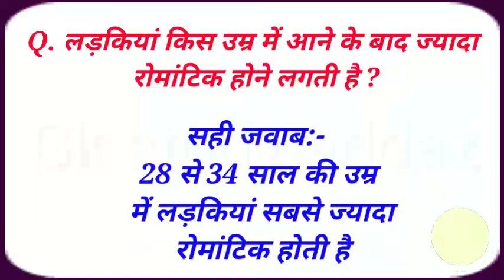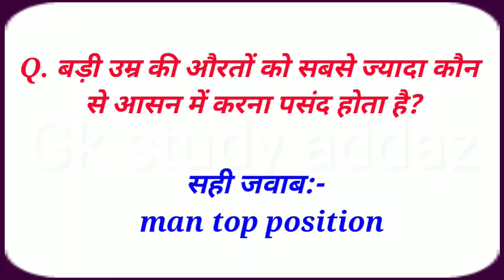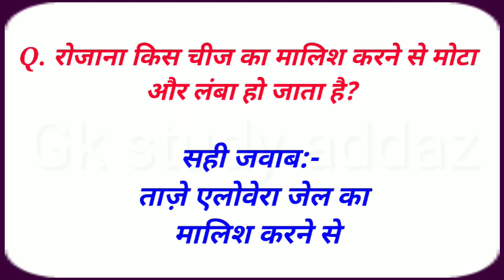Amazing beat knowledge